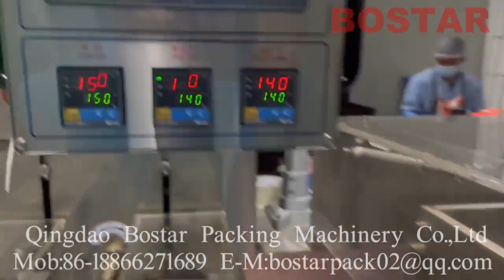Automatic horizontal bakery food tortilla bread chapati roti packing machines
Horizontal pillow packaging machine flow pack for bakery tortilla bread
And the machine can pack tortilla bread in 7inch, 8inch, 11inch and so on.